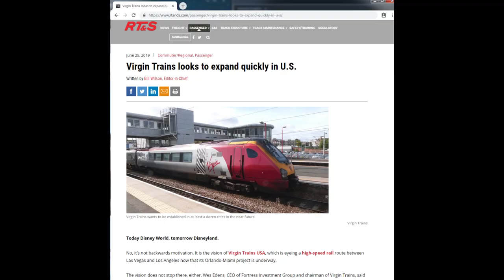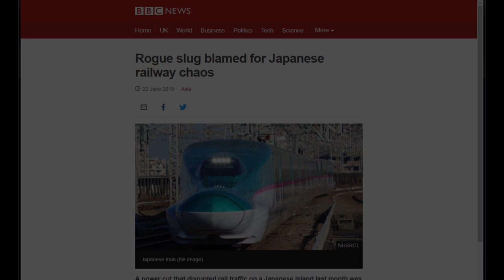Derailment in the Dismal Swamp! - News Review - RRSC 25A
RAILROAD SHOWCASE  Ep 25
airing July 1st, 2019

[note: these are the notes for the full length episode. More material may be reference that what appears on the segments found on YouTube, Facebook, etc]

FINE PRINT
While this material was prepared with the best efforts of the producers, writers, and actors, they offer no warranty, express or implied, regarding the content of this program. They assume no liability for any use or application of the information or content. The opinions and comments expressed are those of the respective individuals and are not necessarily endorsed by the producers or sponsors of the program. Some activities portrayed in the program may be hazardous or unlawful, and should not be emulated in any way. The producers do not endorse the obtaining of images by trespassing or other illegal or unsafe methods.
Various  segments of our program could be utilizing any of these. Robinson Enterprises respects the effort and skill that goes into creative work. We are creators too. We try hard to properly credit those who hold the rights to their work.